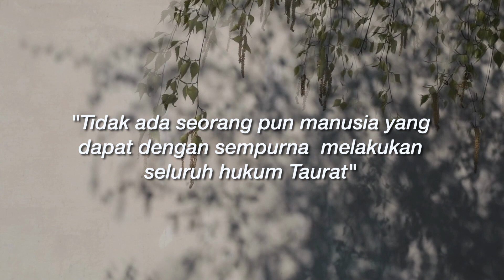TIDAK ADA MANUSIA YANG DAPAT MELAKUKAN HUKUM TAURAT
"Tidak ada seorang pun manusia yang dapat dengan sempurna  melakukan
seluruh hukum Taurat"
Ps. Otto Daniel, M.Th